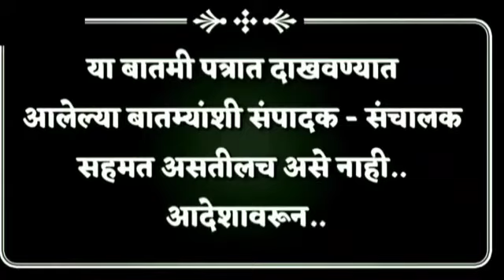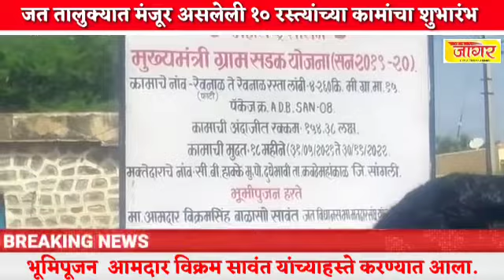जत तालुक्यात मंजूर असलेली १० रस्त्यांच्या कामांचा शुभारंभ व भूमिपूजन आमदार विक्रम सावंत यांच्याहस्त